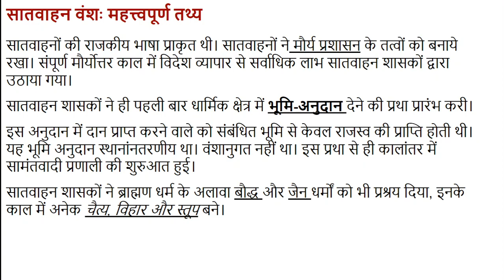#4 सातवाहन शासक शातकर्णी प्रथम Satavahana ruler Shatkarni I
सातवाहन शासक कृष्ण की मृत्यु के बाद श्रीशातकर्णि, जो सिमुक का पुत्र था, सातवाहन वंश का शासक बना। श्रीशातकर्णि "शातकर्णी प्रथम" के नाम से प्रसिद्ध हुआ।यह शासक अपने वंश में शातकर्णी की उपाधि धारण करने वाला प्रथम शासक था।